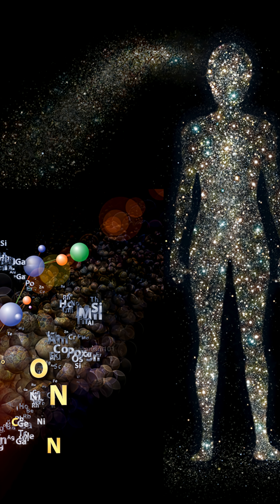Carl Sagan On Stellar Debris And The Matter Of Life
Carl Sagan ; Cosmos "Themes of Space and Time Are Intertwined"